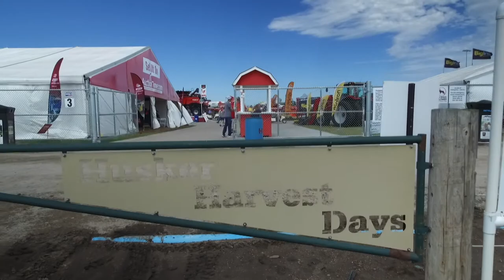Husker Harvest Days | Ron Seymour | August 20, 2021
This year's Husker Harvest Days is September 14th through 16th in Grand Island. Nebraska Extension Educator Ron Seymour explains what will be available to help producers improve their farming operation.